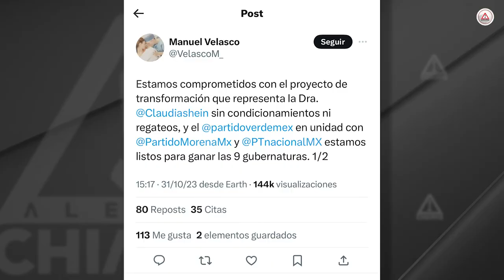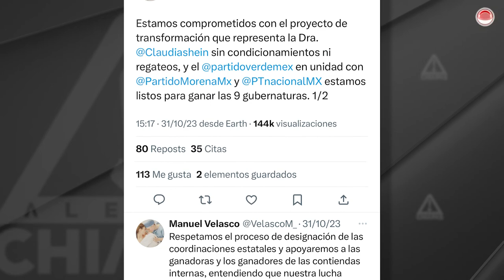Verde, Morena y PT, sin acuerdo para ir juntos por Chiapas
"No se descarta un escenario como el de San Luis Potosí, donde el Verde y el PT juntos ganaron la elección", advirtió el autonombrado representante de Manuel Velasco, Enoc Hernández.